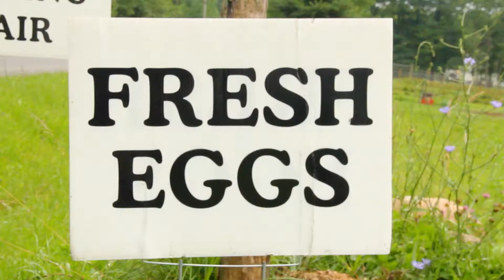Howland Farmers Market Farm Fresh Express Episode 7- Natural Excellence Farm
This webisode of Farm Fresh Express takes you on an inside look of Natural Excellence Farm in Orwell, OH, and their non-GMO, organic farm. Find out more about all of the Howland Farmers Market vendors, Market Hours, and more at HowlandFarmersMarket.com